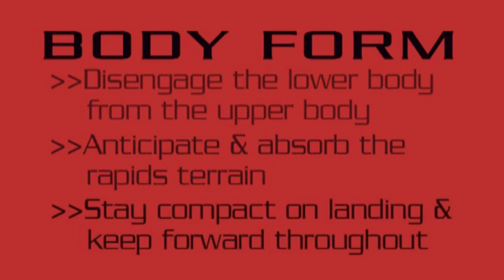Genes; Advanced WW Part 1 Posture/Body Form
Part 1 Genes; Advanced WW. Covers the need to maintain the body tension, whilst anticipating the WW terrain, absorbing the hits and being ready drop of the next horizon line.